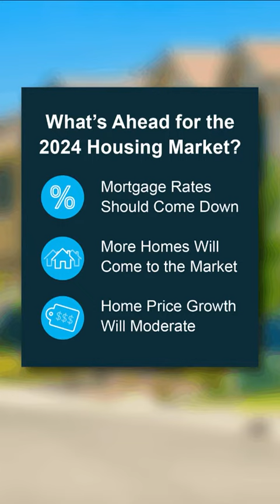What Should You Expect from the 2024 Housing Market | Laura Gail Gwyn Properties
Wanna know what to expect from the housing market in 2024? Here’s what the latest forecasts say. And I think you’re gonna like it.

According to expert projections, mortgage rates should come down. There are a few reasons for that. But the easiest way to explain it is that inflation is easing, and that means rates should too.

We’ve already seen rates decline recently, that should continue. But know that there may be some slight volatility here and there.

And, as rates come down, more homes will come to the market. Why? It’s because some homeowners delayed their plans to move last year. Now that rates are a bit lower, some of those people are gonna jump back into the market – and that means more homes for sale.

As that happens, home price growth will moderate. Basically, prices will continue to climb, just at a slower pace – and that’s good news for affordability.Wanna talk more about what all of this means for you?

I’ve got ya covered.

Laura Gwyn, P.C.
OR Lic RE Principal Broker
Laura Gail Gwyn Properties